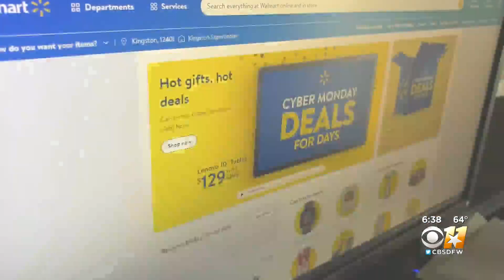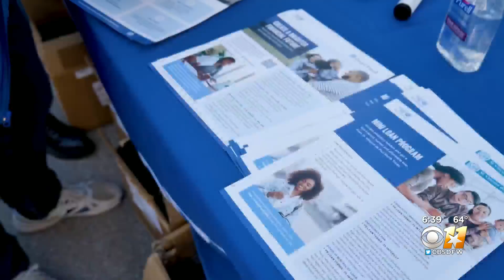United Way of Metropolitan Dallas receives $15M Giving Tuesday donation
The United Way of Metropolitan Dallas announced it has received a $15 million Giving Tuesday donation from The Perot Foundation.